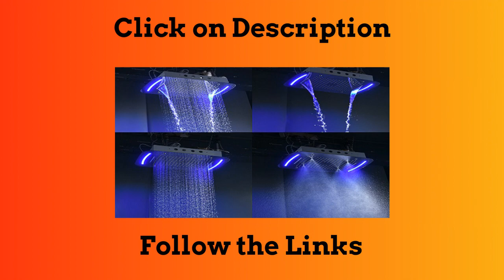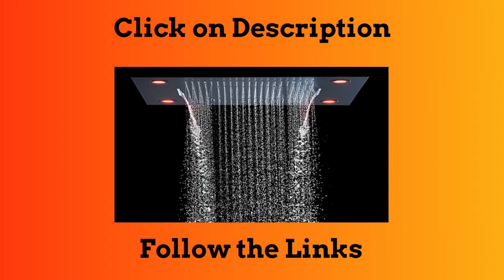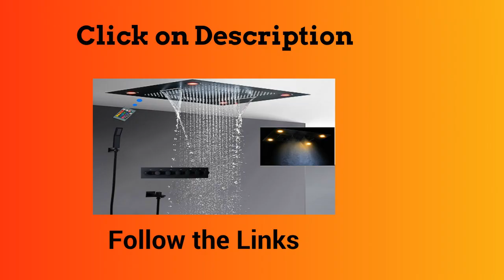Top 5 Best Luxury Showerhead Waterfall Bathroom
1.Matt Black Bathroom Electric LED Showerhead Set Concealed Ceiling

2. DCAN 5 Functions Intelligent Shower Set Modern Luxury European Style

3.Black Shower Luxury LED Large Rainfall Waterfall Thermostatic High Flow

4.Thermostatic Shower Set Bathroom Electric LED Shower Concealed Rainfall Shower System

5.bathroom High Flow Shower Mixer Set Concealed Ceiling Large Rainfall Waterfall

Follow In Facebook Groups